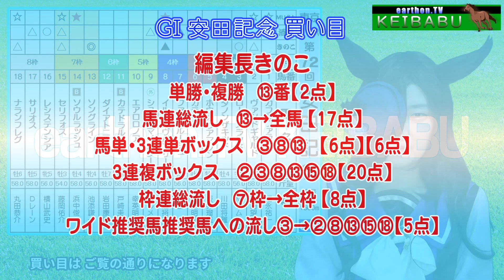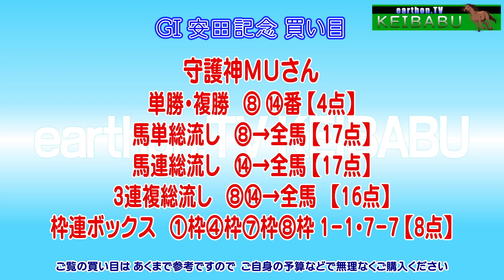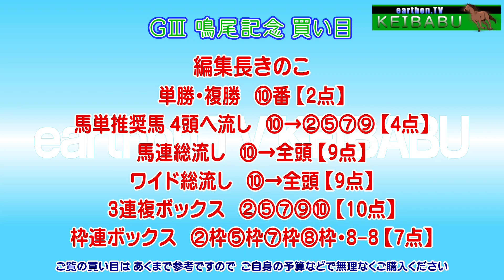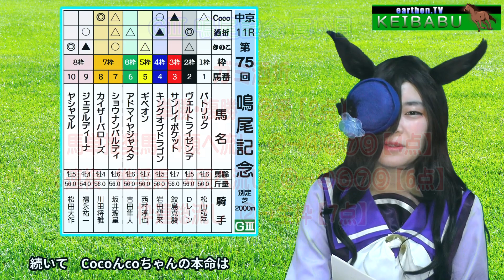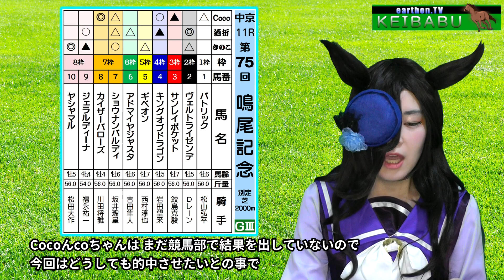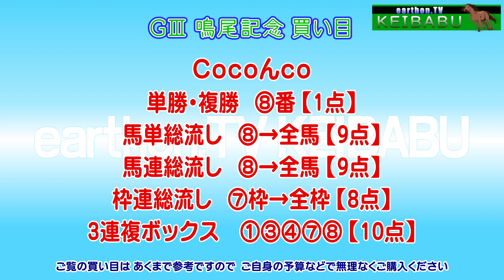【無料で見れる当たる競馬予想】97連続的中！ＧⅠ安田記念・ＧⅢ鳴尾記念 2レースの予想！ＭＣは声優の藍追悠さんがライスシャワーのコスプレで登場！編集長きのこ🍄競馬部 Vol.194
00:00 オープニング
2:40 安田記念
6:41 きのこの買い目
9:43 ガミ酒折の買い目
9:43 ＭＵさんの買い目
12:50 鳴尾記念
15:12 きのこの買い目
17:06 ガミ酒折 の買い目
19:47 Cocoんcoの買い目
20:10 各TwitterQRコード
※日曜結果：ＧⅠ安田記念 編集長きのこ 単勝・複勝 13、馬連9-13、枠連5-7的中🎯安田記念：ＭＵさんの買い目で3連複総流しの前に「①②⑮⑱を厚めに」という言葉が抜けていたのと3連単で 1着⑧→2着⑭→①②⑮⑱が抜けていました。正しくは、3連複2頭軸 ⑧-⑭→①②⑮⑱を厚めに総流しと3連単１着⑧・２着⑭ 固定で推奨馬①②⑮⑱へ流しです。※土曜結果：ＧⅢ鳴尾記念  編集長きのこ 枠連 2-8、ガミ酒折 単勝･複勝 2番、馬単 2-9、枠連 2-8的中🎯 ＪＲＡ93週 交流競馬含め 98連続的中🎯達成！

人馬共に無事に競馬が行われますように！

今回は安田記念に私きのこ🍄の競馬の師匠ＭＵさんが、鳴尾記念に私の友人Cocoんcoちゃん登場！
当らない有料サイトの予想より無料で見れる的中率抜群の earthon.TV競馬部の予想 ！どちらを選ぶか貴方次第です！！

ＭＣは、声優・女優の藍追 悠(あいおい ゆう)さんが人気ゲーム 「ウマ娘」ライスシャワーのコスプレで登場！

競馬部は 競馬開催日の土日（3連休は土日月）で1週としています。
現在ＪＲＡで92週連続的中 地方交流競馬を含めるとナント97連続的中！
（たまにガミ的中も含んでいますが・・スミマセン）

また、Cocoんcoちゃんも競馬予想しています。
Cocoんcoのワンコイン競馬予想 です。実は以前
競馬関連の仕事だったので詳しいです。競馬部でも最近使っている連対率などのデータはCocoんcoちゃんがリサーチしてくれたデータです

編集長：きのこ（競馬部エース、Ｖきのこ制作）
競馬部ではタダの副主任：ガミ将軍でアイドルストーカーの異名を持つ超アイドル好き！ ロリガミ酒折、編集長解任後一念発起！1年かけて調教分析力を高めた結果
的中率大幅アップ!! 自力で万馬券もゲット！
アイドルで女優の末永みゆちゃんの生誕祭に参加してから好調のようです！
（営業副部長・制作では わたしの助手ｗ）
編集ソフトは、Edius Pro 6.5

予想スタッフ：◎ 編集長きのこ・〇 ロリガミ酒折

earthon.TVでは、今回の無料で見れる 的中率抜群！当たる競馬予想 earthon.TV 競馬部以外に、現在下記のコンテンツを公開しています。
・編集長きのこのプライベート競馬予想
・大人気！将来オリンピック種目になる可能性のあるポールダンス
・天才ポールダンス兄妹ちひろ君＆あすかちゃん 独占取材！
・天才スケボーキッズ ＳＩＯＮ君 独占取材！
・明日誰かに話したくなる earthon.TV 雑学・暇ネタ部
・きのこの LOTO７予測
・定年後アマチュア映像作家として老後を謳歌している方々の映像
・アマチュアビデオ テンサクちゃん
・アイドル応援企画 第1弾 末永みゆちゃんのスライドショー
公開しています。是非ご覧ください。

また私きのこがサブチャンネルとして個人的に気まぐれに運営しているあにまるラ部ではペットの長毛ハムスターのステラの動画を公開しています。

3rd Party の曲ではありません。